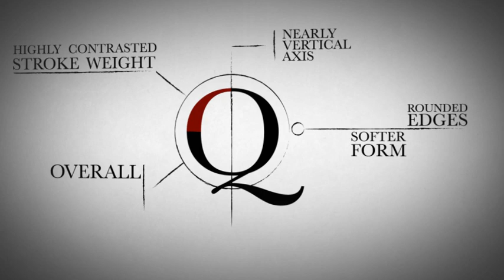Type Specimen-Baskerville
Kinetic typography on the history of the Baskerville typeface.